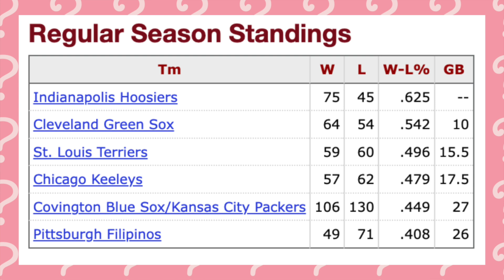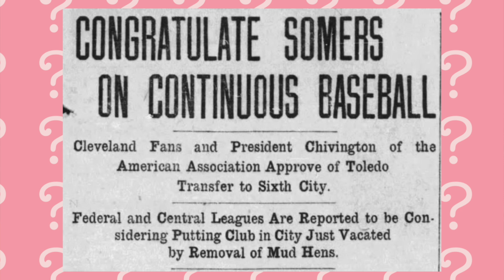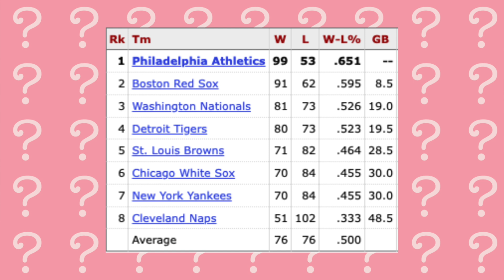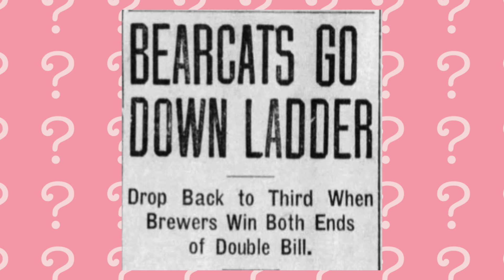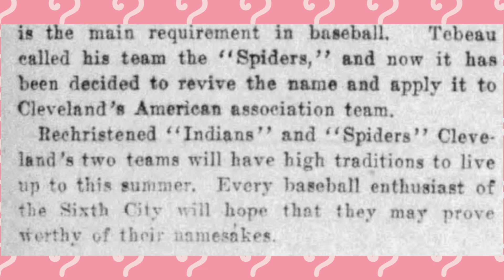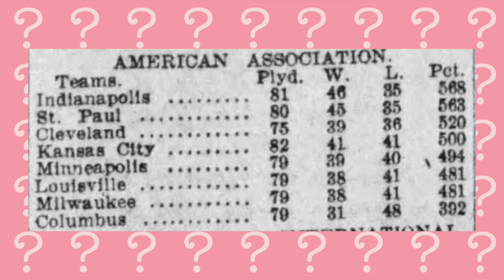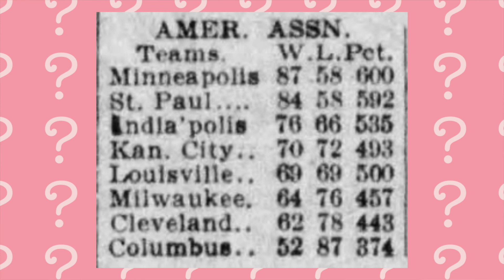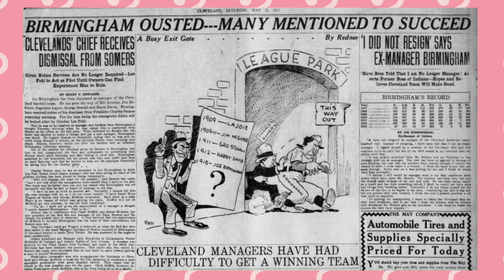Cleveland Bearcats/Spiders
In 1914 and 1915, the city of Cleveland hosted two professional baseball teams, one in the major American League and one in the minor American Association. This episode of Mostly Forgotten Teams tells that story.

Stats Crew
The American Association A Baseball History 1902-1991 by Bill O’Neal